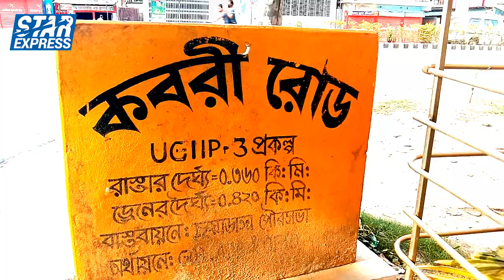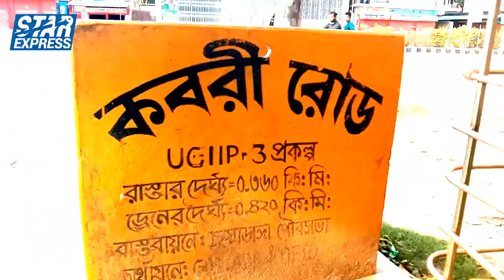যে শেষ ইচ্ছা পূরণ হল না কবরীর I Kabori Sarwar Biography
Kabori Sarwar
Kabori Sarwar was a Bangladeshi film actress. She received the Bangladesh National Film Award for Best Actress for her role in the film Sareng Bou. She was elected as a member of parliament from the Narayanganj-4 constituency as a Awami League politician in 2008 and served until 2014
Source - Wikipedia

In this video I have provided a lot of important information about Kabori Sarwar, If you watch this video from start to finish I hope you will benefit a lot, stay with us all the time, thank you